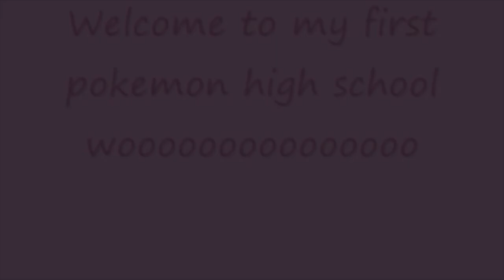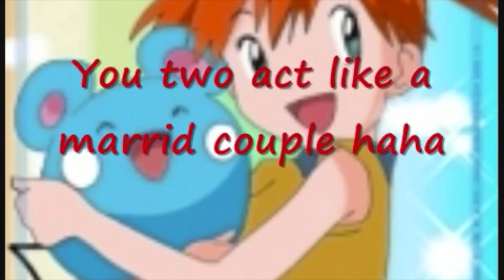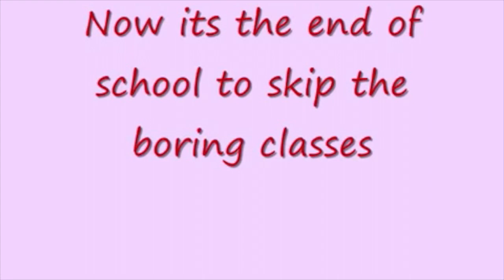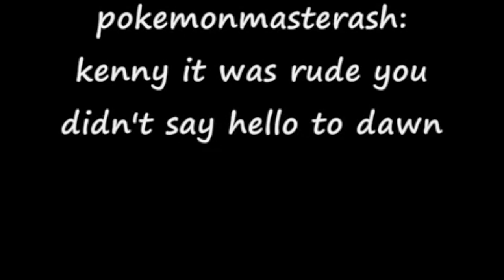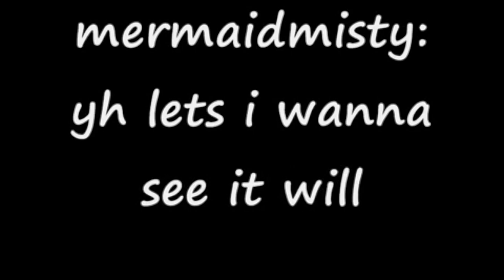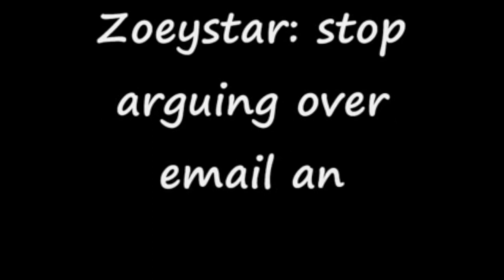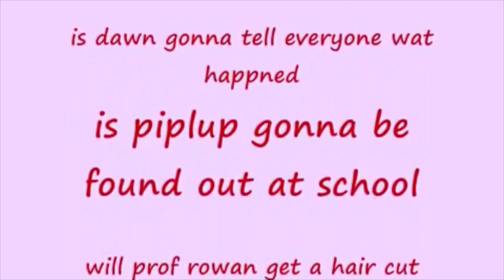A Dramatic Reading: Pokemon High School Episode 1 - Dawn's First Day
My friend and I were bored, and after stumbling across an old pokemon video, we decided to create a very serious voice over of "Pokemon High School Episode 1 - Dawn's First Day" by Skye Raine. The video and music does not belong to me. We just wanted to make this masterpiece even better!